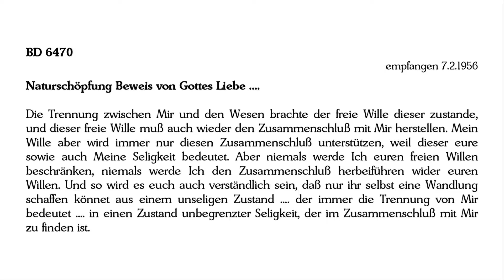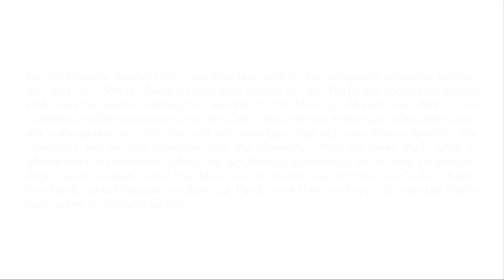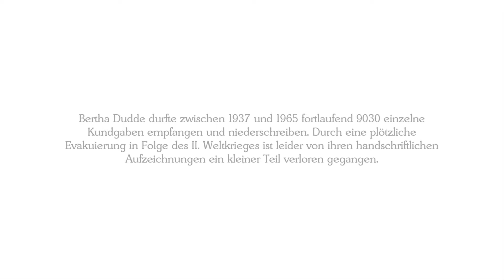BD 6470 - Naturschöpfung Beweis von Gottes Liebe ....